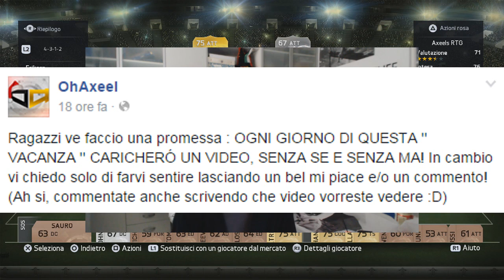IL ROAD TO DIVISION ONE E' TORNATO !! FIFA 15 AXEELS RTG #14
DAJEEEEEEE